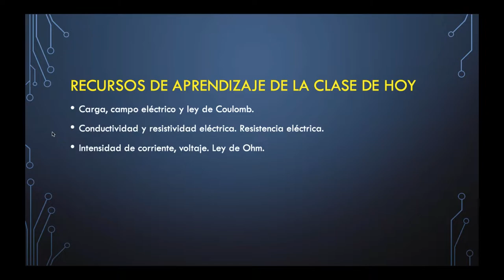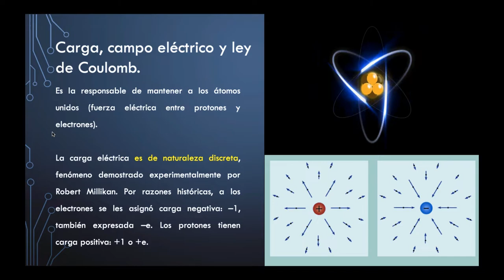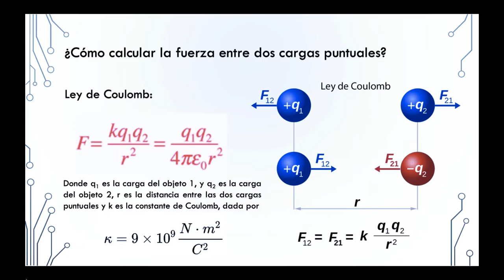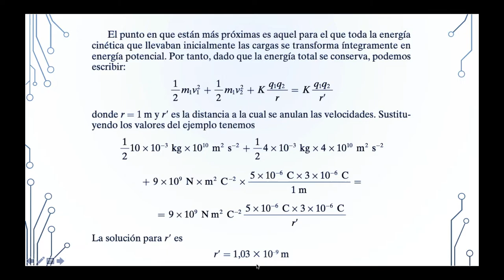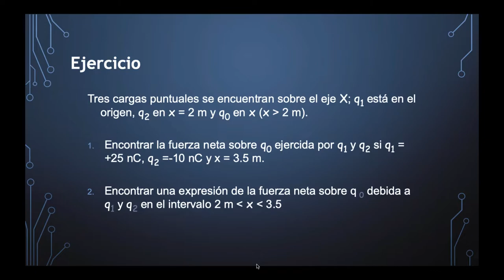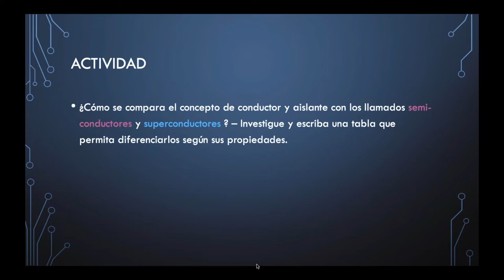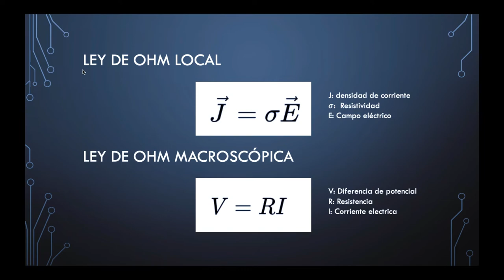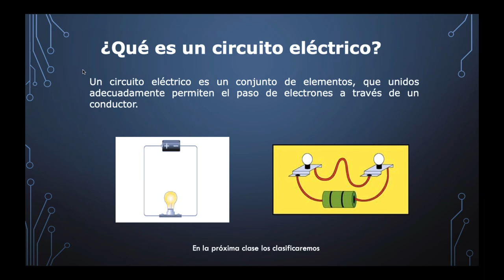Electricidad-Clase-01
Clase de electricidad - estudiantes de odontología - uss